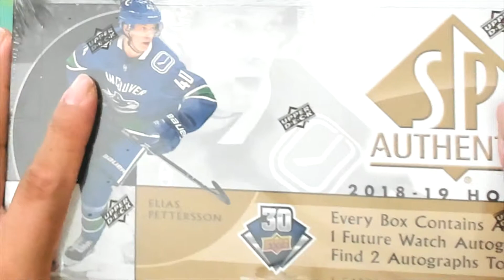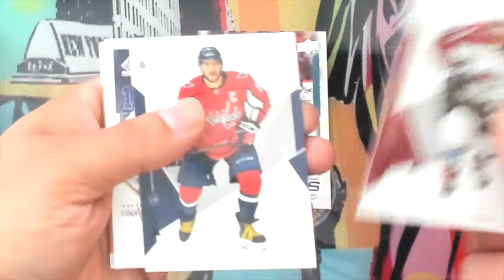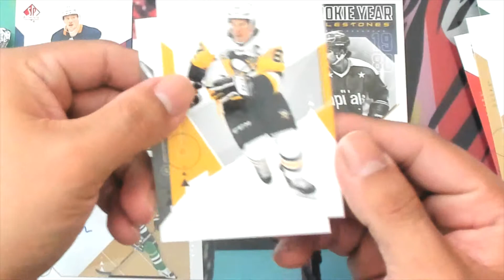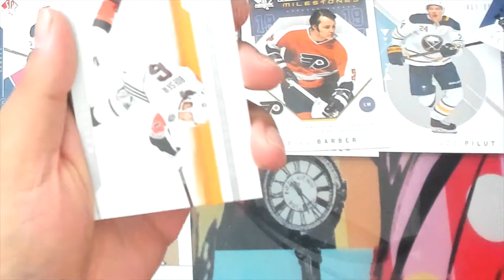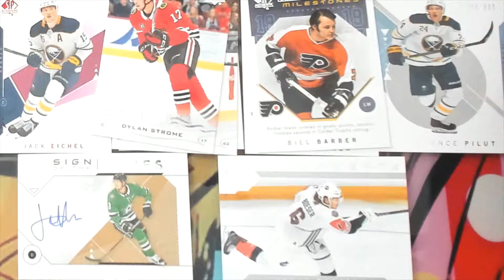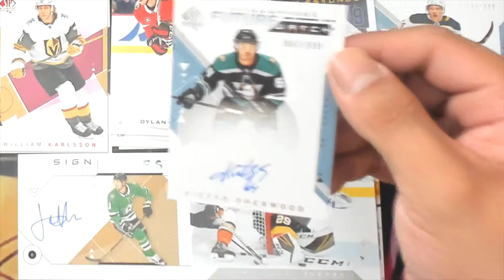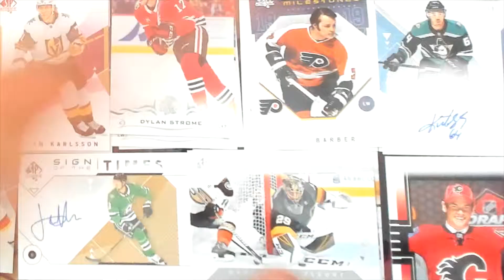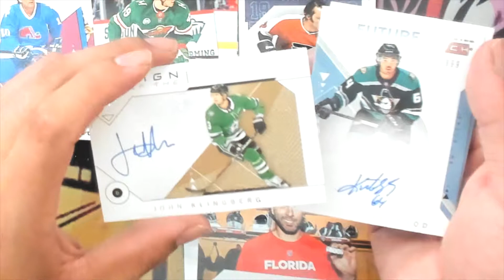2018-19 Upper Deck Series SP Authentic (box 4)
swing and a miss